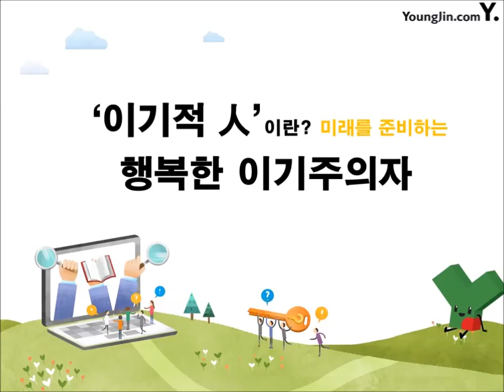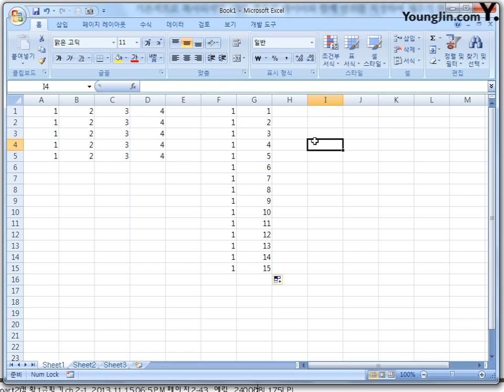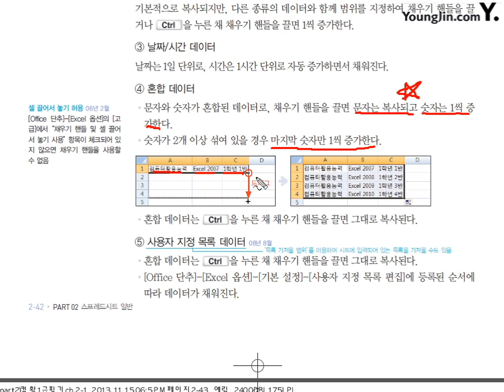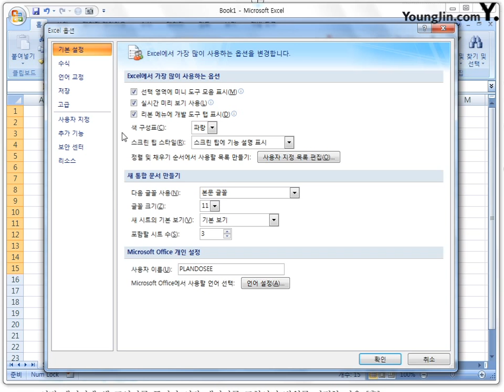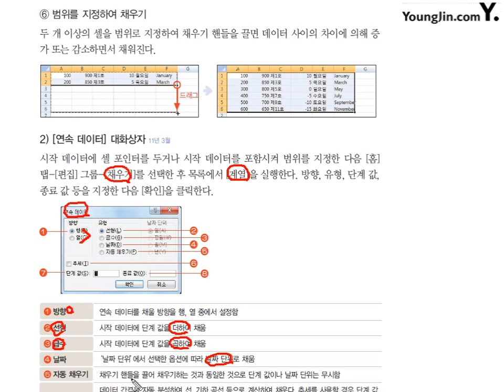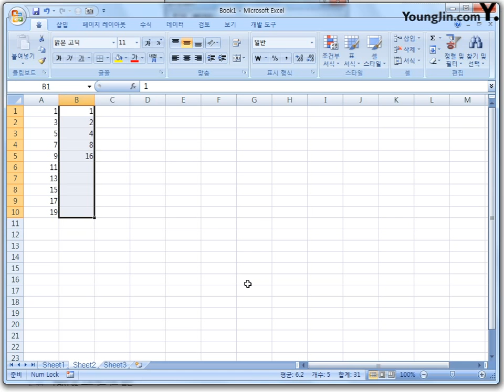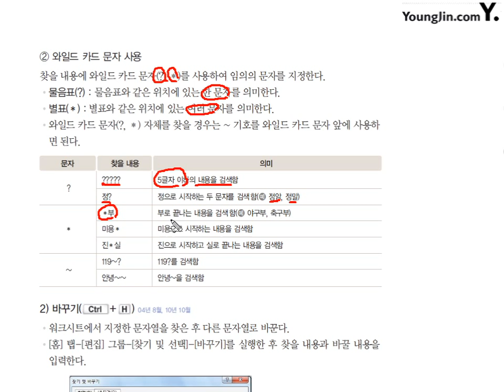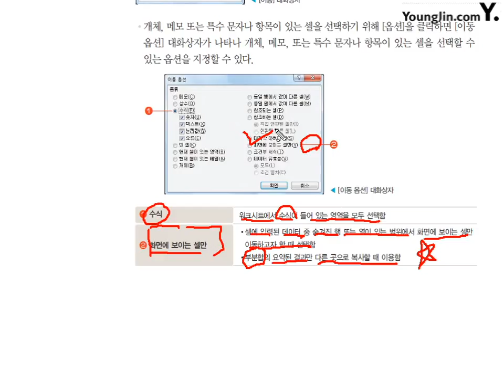07 [스프레드시트일반] 데이터 편집(2)